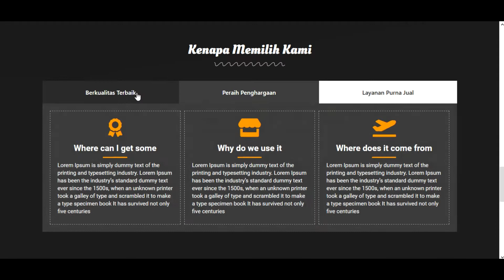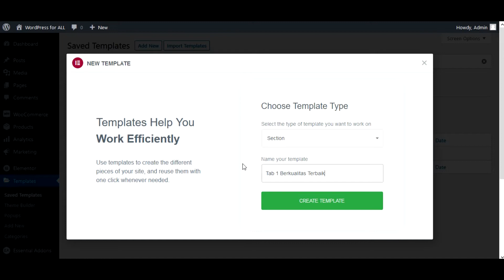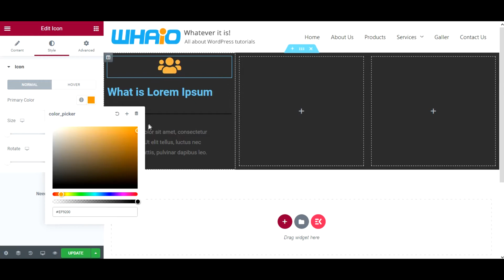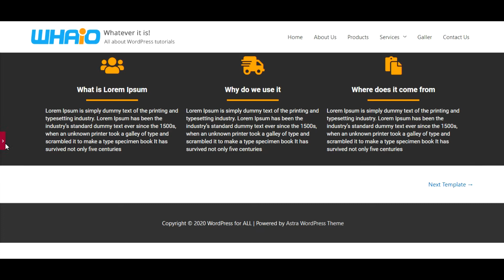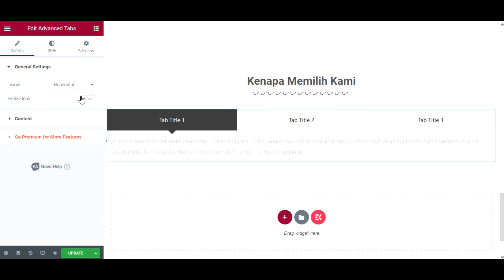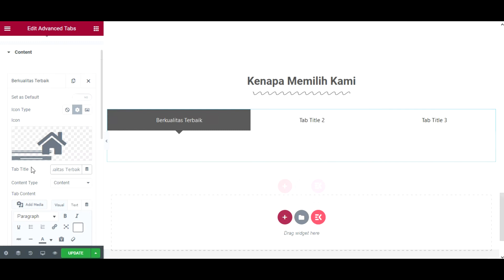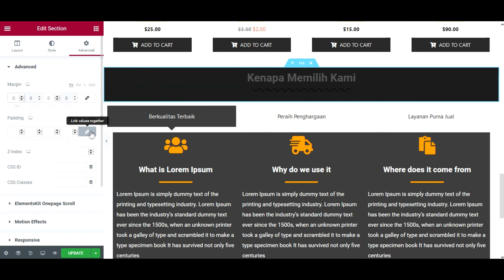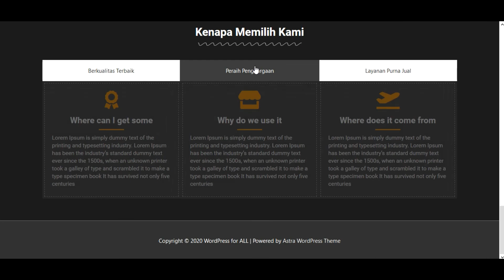Membuat Tab di WordPress - Tahap 5 Kenapa Memilih Kami - Desain Website Menggunakan WordPress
Tutorial tahap kelima desain website menggunakan WordPress membuat tab konten Kenapa Memilih Kami.